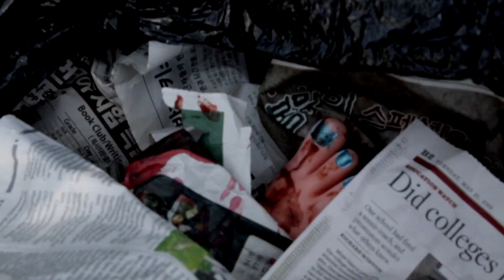When You Use Your Neighbor's Trash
Directed by Jenn Proske
Written by Stephen Schneider
Acted by Stephen Schneider & Tommy Snider